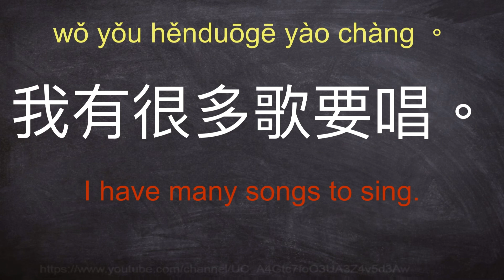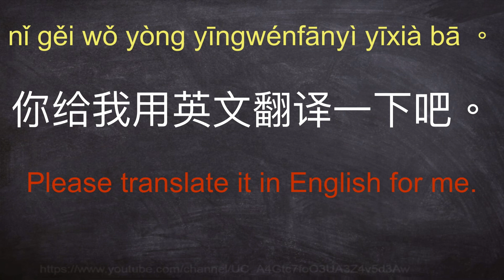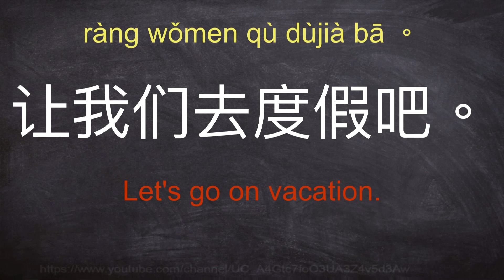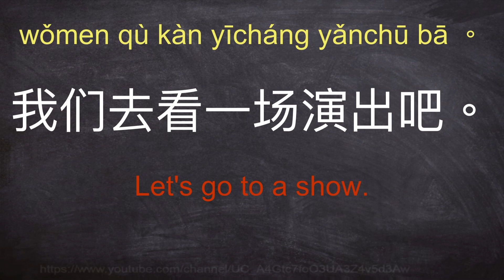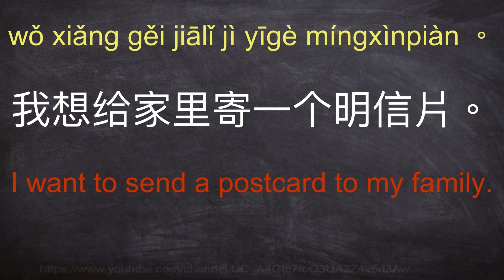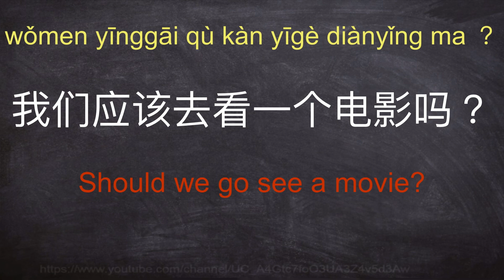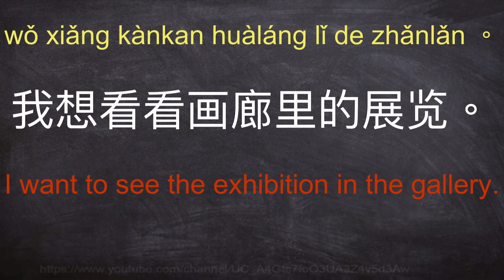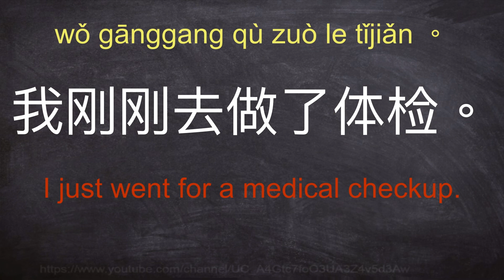50 HSK 1 Practice spoken Chinese,daily life,learning pronunciation listening Chinese,native Speaker